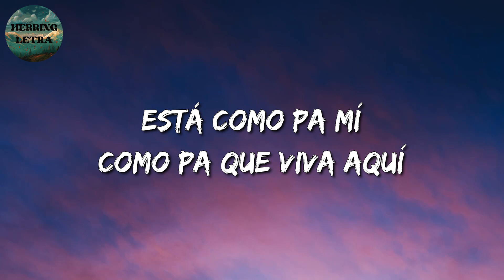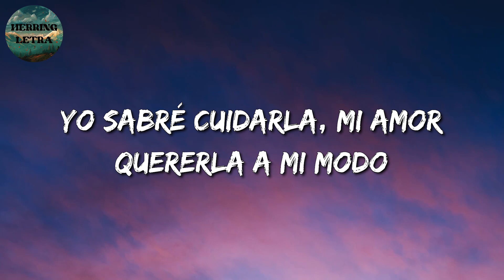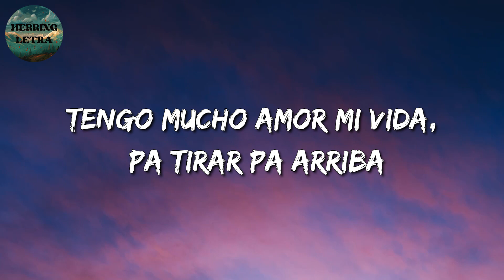🎵 Banda Romántica || Calibre 50 - A La Antigüita (Letras/Lyric)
🎶 Calibre 50 - A La Antigüita Letra:🎤

Y ya miró que la miré

Y hacerla feliz

Serenatas, besos
Flores y cartitas
Tengo mucho amor, mi vida
Pa' tirar pa' arriba

Serenatas, besos
Flores y cartitas